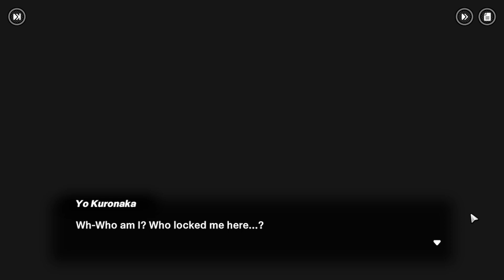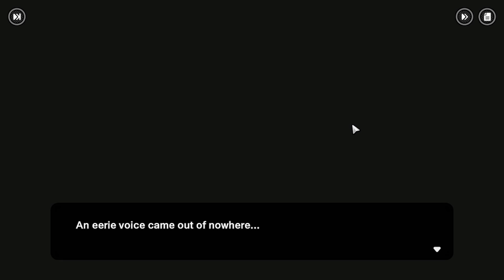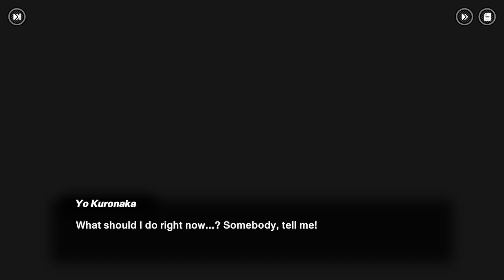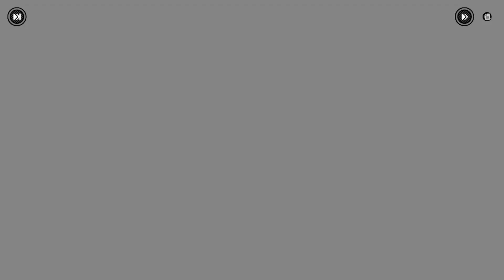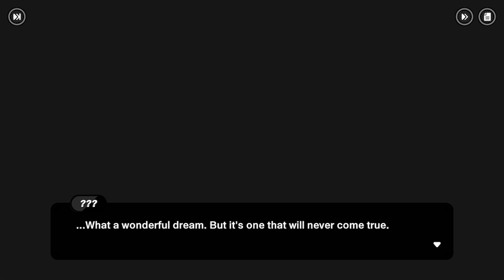New Danganronpa !!! - Tribe Nine (BETA)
Hey, today I played Tribe Nine, which is a beta version of a new game from the same people who make the Danganronpa series.

Its a  free to play RPG with a crazy story like Danganronpa.

"TRIBE NINE"

Developed by

©︎Akatsuki Games Inc.